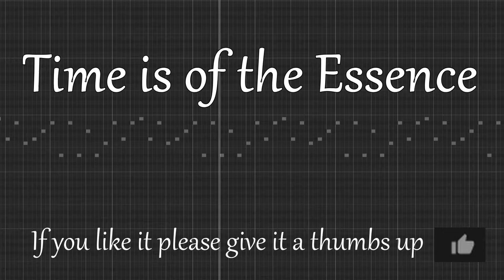Time is of the Essence - Original Soundtrack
This song is a pastiche inspired by the soundtrack to Death Note. The focus of this song takes a strong influence from L’s theme. In particular its use of odd time signatures and  slow build into a heavy rock track.
It was also created in collaboration with Summia art who makes fan art every Friday.
I hope you enjoy the track.